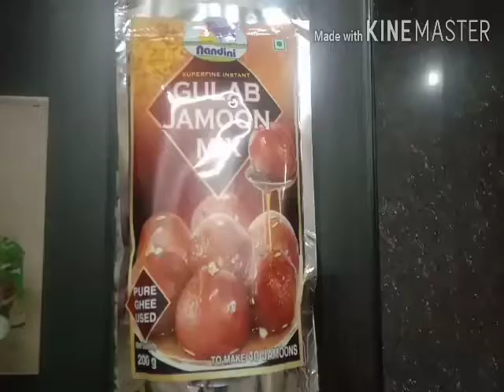How to make gulab Jamun in just 10 minutes | Kannada |😍😍yummy 🤤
Thank friends for supporting
Ingredients
1.Instant gulag jamun pack
2. ½kg sugar
3. 2 table spoon maida
4. Baking soda
5. 1 pack oil
6. Water
7. Elaichi
8. Laung